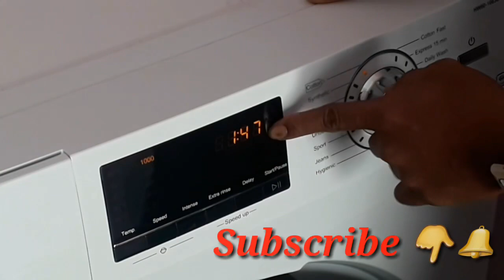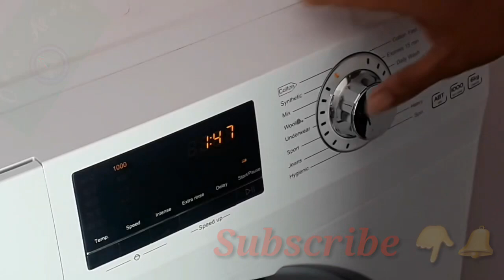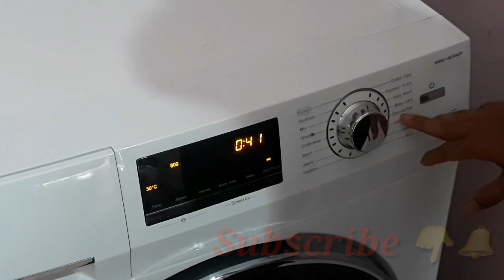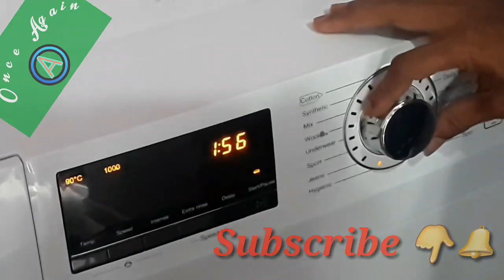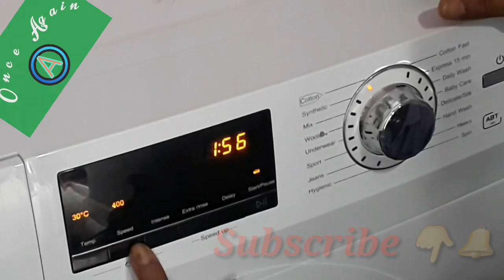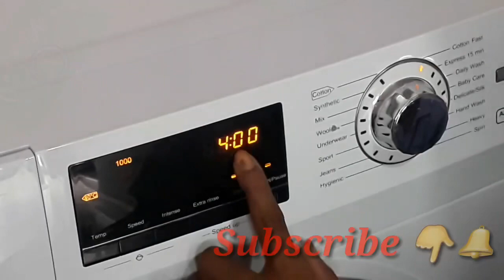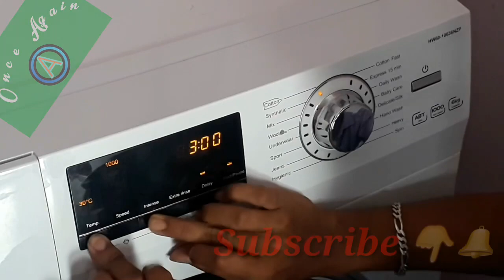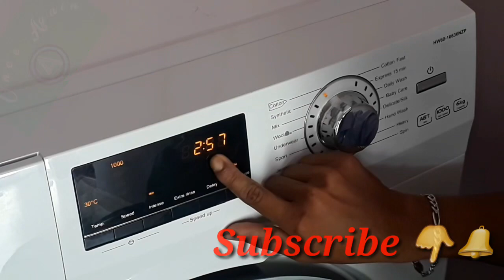Haier front Loaded Washing Machine Demo| Haier washing machine Install And Demo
New Haier  Front Loaded Washing Machine

 # How to Install And Use

Front loading Washing Machine

How to change YouTube channel Art/ Cover photo in Kannada

Shop online Amazon and earn extra Cashback

Godrej door closer details and demonstration
Click to view video

Video is for educational purposes only copyright disclaimer under section 107 of the copyright act 1976, allowance made for “fair use “ for purpose such as criticism , comments, news, reporting teaching, scholarship, and research.